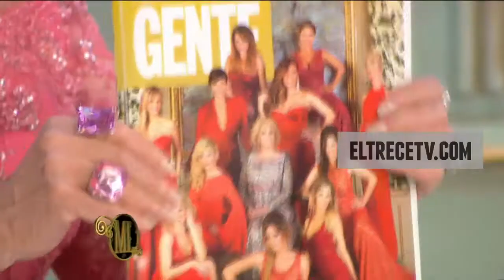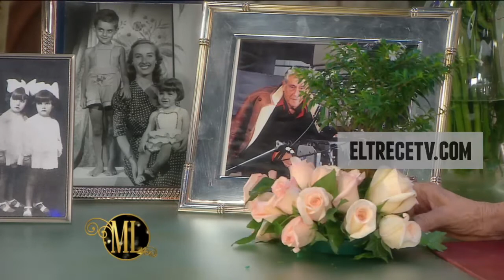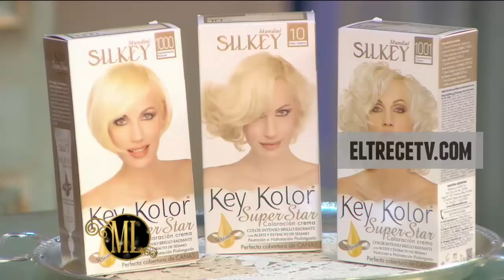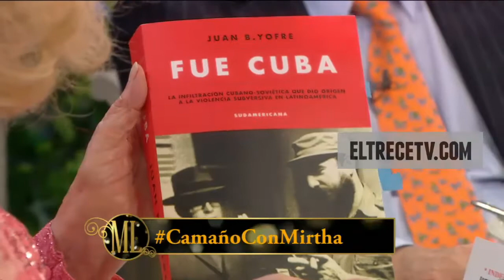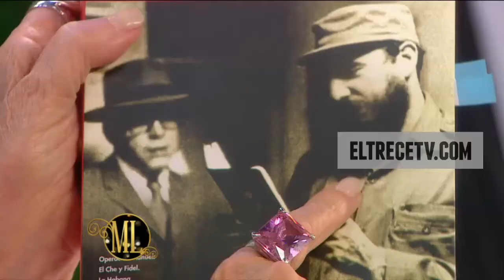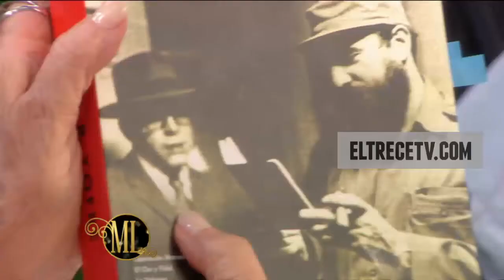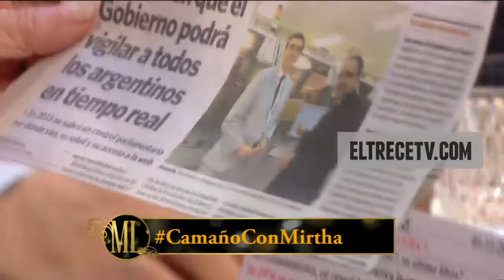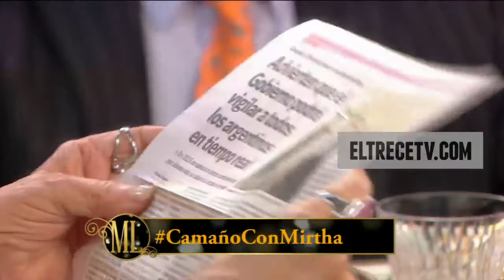La noche de Mirtha 2014 - 1 de noviembre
Acompañan esta noche a la Sra Mirtha Legrand, la Sra Norma Aleandro, el Sr Juan Bautista "Tata" Yofre, la Dip Graciela Camaño, la Sra Rocio Guirao Diaz y el Sr Diego Ramos.